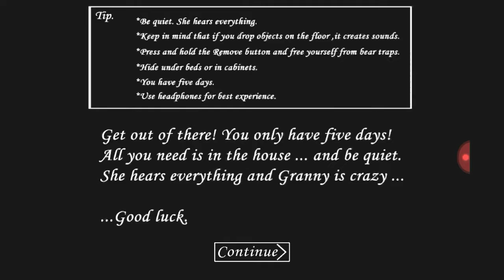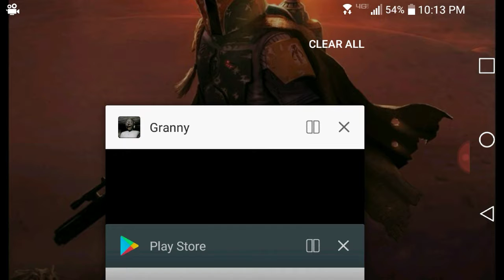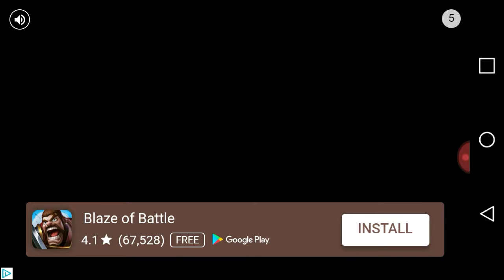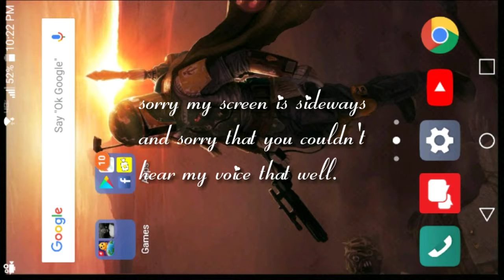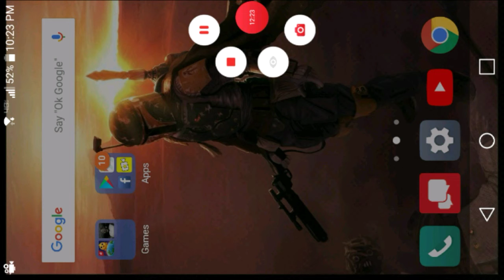Granny horror game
Hey everyone this is a video of me playing Granny the horror game so I hope you enjoy this video make sure you like and subscribe have a nice day and May the force be with you always!